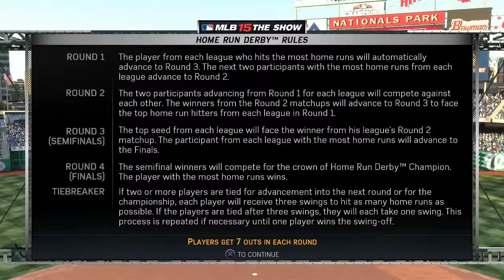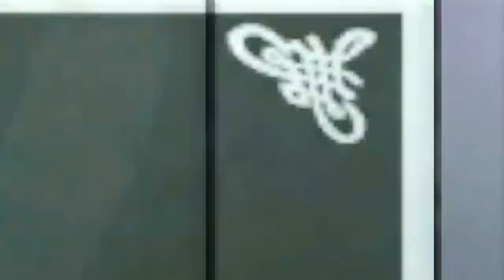MLB 15 The Show (PS4): Jack Hammer Road To The Show - EP100 (Live HR Derby & All Star Game)